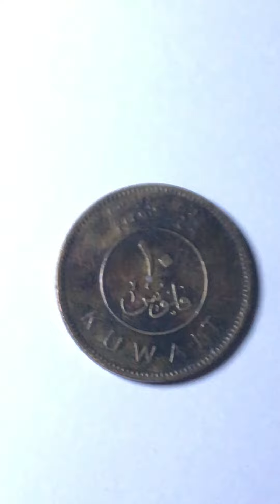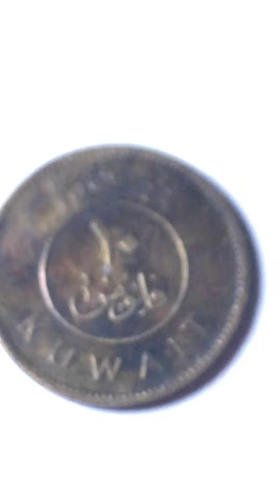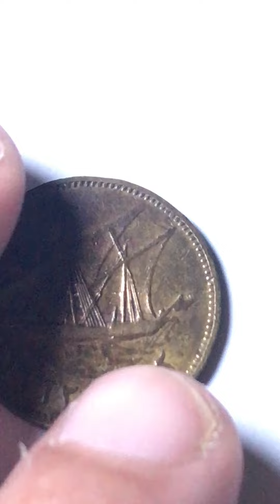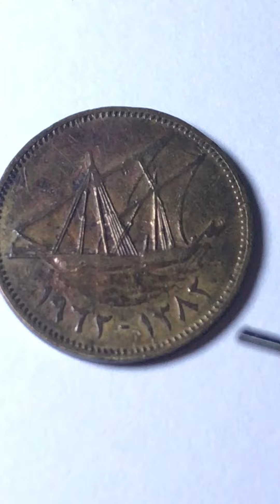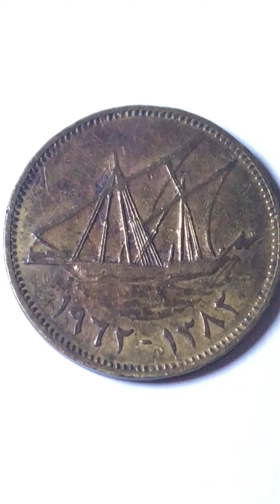Kuwait 10 Fils 1382-1962 Original Coin / الكُوَيت١٠فلُوس /Detail Review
Mintage 1,360,000
Mintage Proof 60
Material Nickel-Brass